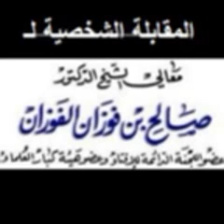مقابلة شخصية لمعالي الشيخ صالح بن فوزان الفوزان عضو هيئة كبار العلماء كانت بتأريخ 15-1-1437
نستفيد من سير علمائنا كي نسلك طريقا سلوكها فننجح كما نجحوا